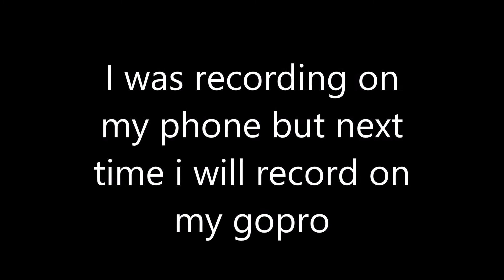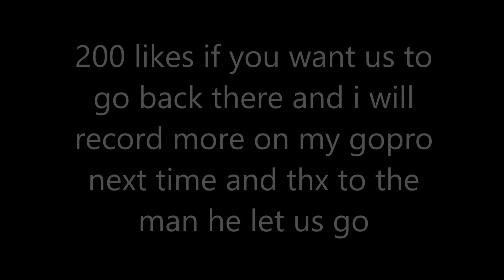Exploring abandoned place Goes wrong